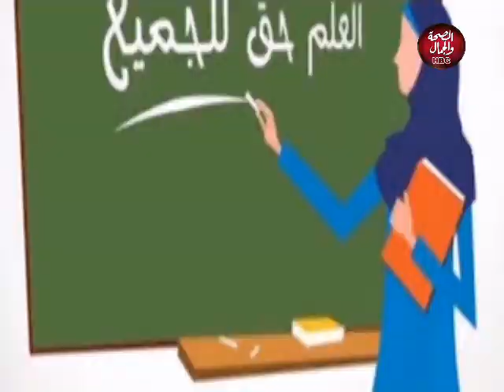كلمة السر I علاج السمنة 2020